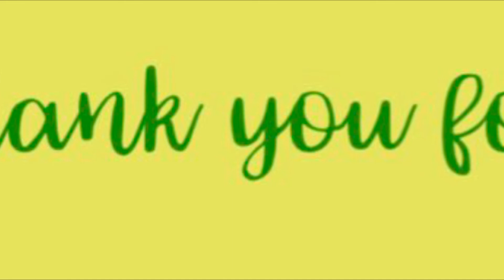🔥🎁👍 TORY BURCH Handbags Mother's Day Gift Shopping Haul SHOP NOW LINK BELOW.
🔥🎁👍 TORY BURCH Handbags Mother's Day Gift Shopping Haul @ Carlsbad Outlet up to 40% Off

Bag collection.
Shop --
Tory Burch